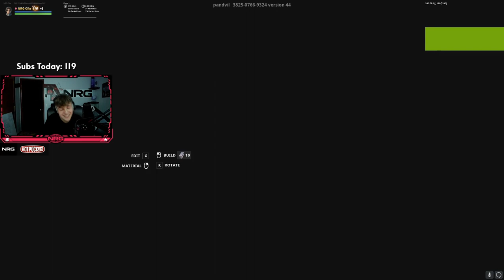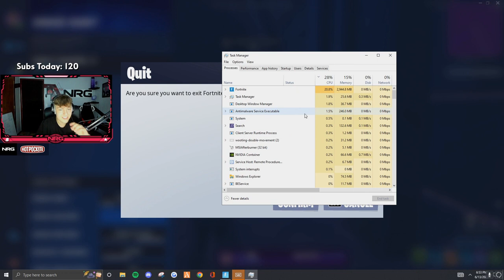WELCOME HOME NINJA 😲 - FORTNITE ITA